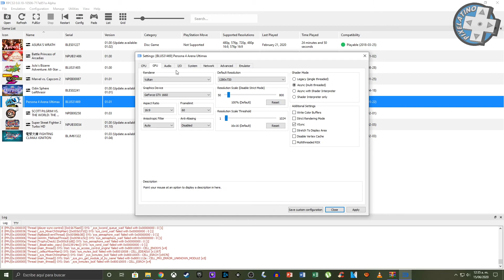Persona 4 Arena Ultimax PC 1080p 60fps PS3 Emu i5 9600k 16ram GTX 1660 benchmark